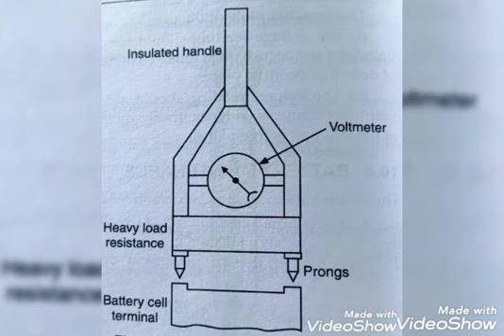High Discharge Test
Battery Testing Methods